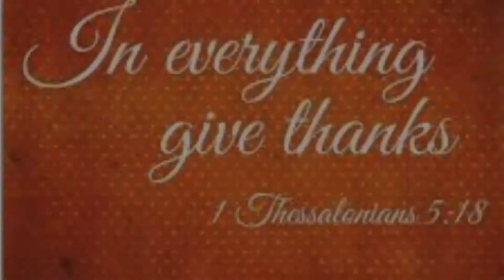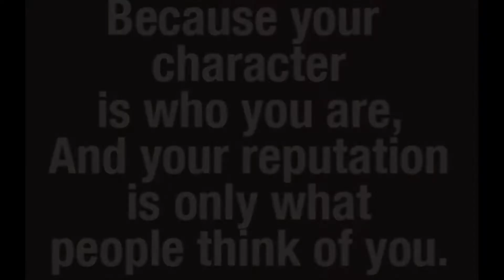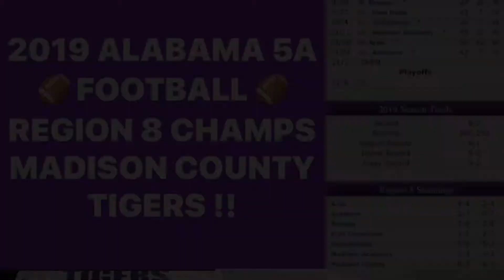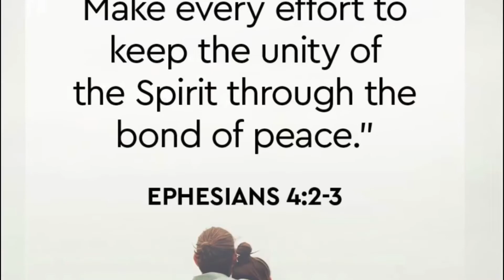Madison County Tigers Alabama Football Coach Paul Bear Bryant Tribute Video 2020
Madison County High SchoolMCHS Tiger Football 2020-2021 Team
• 2019 5A Region 8 Champs
• 2020 4A Regional Runner Up
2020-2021 Pic Slide Show with Paul Bear Bryant. Also video of the 2021 Tigers seniors Final run through Tiger’s FB helmet. Offense & Defense Starting Line up  Announcement by broadcaster/aka Mr Henshaw
🙏 God Bless 🙏  & 💜 Titus 2:7 💜
  🏈 GO 🐅 TIGERS 🏈

MC Senior OLB #7 Dalton Towry
6’3” 192lbs 17yrs old
3.7 GPA (AP Classes )
370Squat
235 Bench
230 Power Clean
4:34 Sr
4.7 Forty

• 2018
Most Outstanding
Defensive Lineman Award

•2019 - Most Outstanding
Outside Linebacker Award

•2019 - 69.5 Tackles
9- QB Sacks
1- Int (In State Playoff’s Quarterfinals
Against State Champions)
3- Forced Fumbles
1- Fumble Recovery

•2019 - 1st Team All Region
Outside Linebacker

•2019 Alabama 5A High School Football Region 8 Champions
“ Team’s 10 consecutive Wins Broke school Record for Most Consecutive Wins.
• 3rd time in Madison County High School History FB team made it to Alabama H.S. Football State Playoffs Quarterfinals

2020 - 4A MC FB Teams Opening Game victory v/s 6A Buckhorn Bucks

#7 OLB Dalton Towry
4- sacks (2-3 Sacks were on 3rd downs )
3- QB Hurries
4-TFL
8-10 Tackles